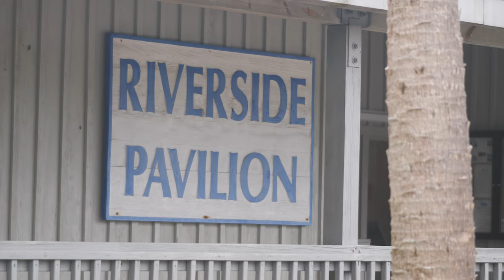Christian & Tatiana Wedding Film // Riverside Pavilion // Port Orange, FL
"You are truly my best friend and partner in this life. There's no one as perfect for me as you are."

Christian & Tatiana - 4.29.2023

ChiolaFilms.com

Vows and Views
Riverside Pavilion
Classic Photography
Mister DJ
Chef Papa's Cafe & Catering